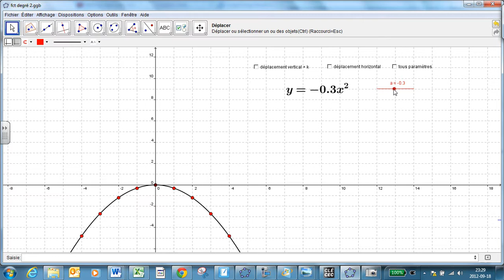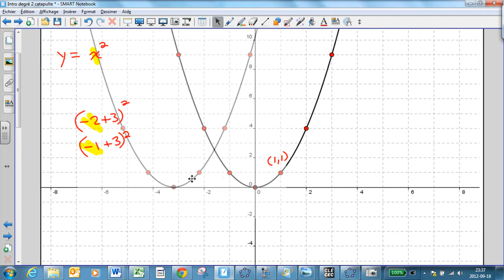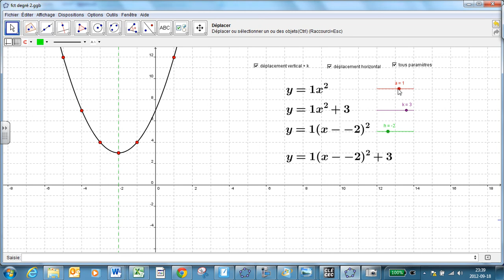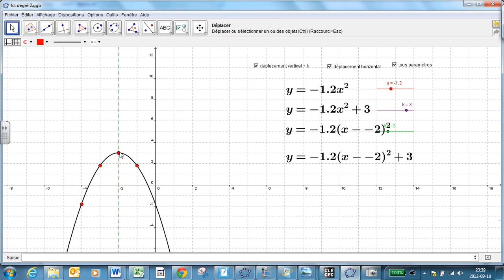degré 2 forme canonique règle graphique